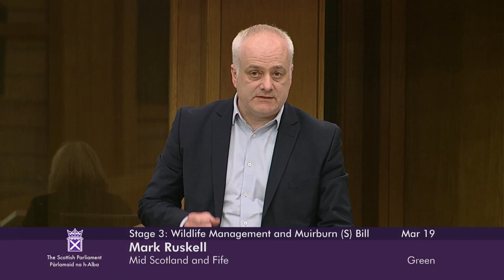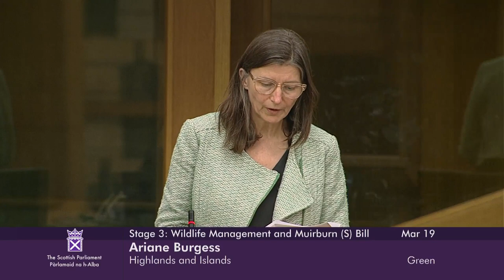Stage 3 Proceedings: Wildlife Management and Muirburn (Scotland) Bill (Part 4) - 19 March 2024